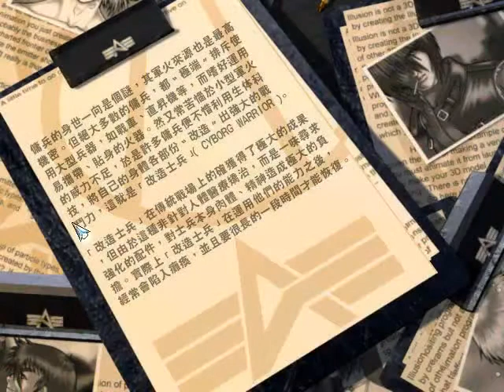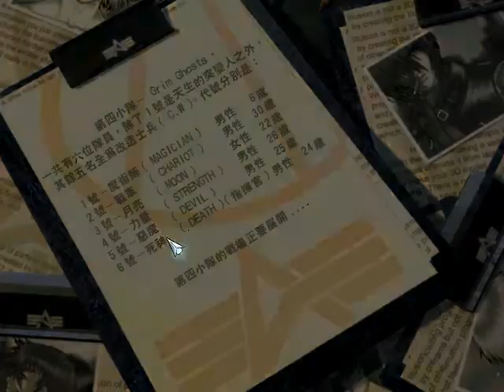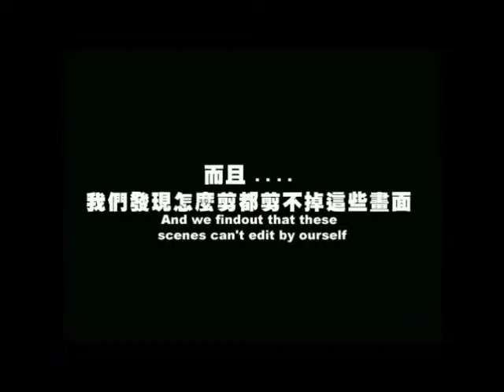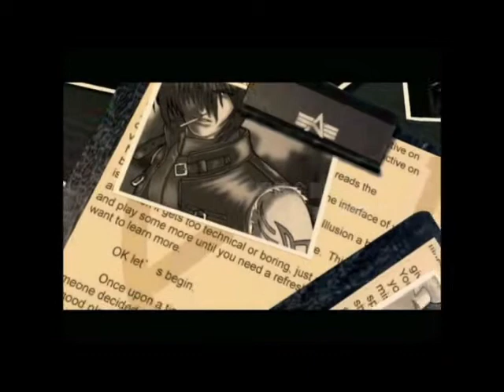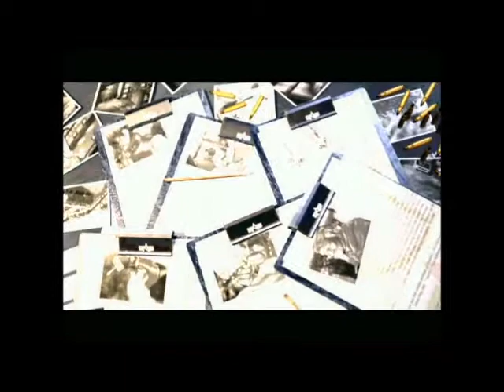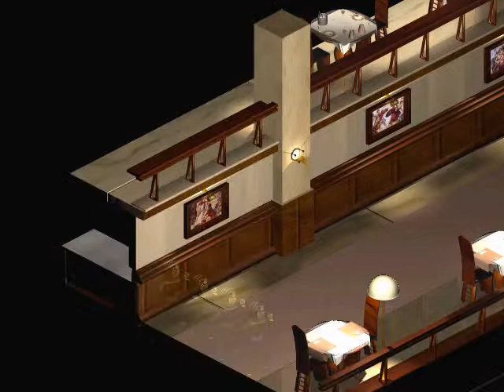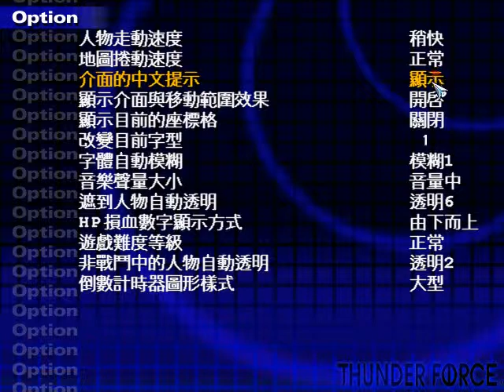致命武力 Ep.1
漢堂國際_致命武力
遊戲發售日期：2001年3月13日
遊戲皆使用正版光碟，年代久遠，光安裝遊玩就非易事，偶有瑕疵還請見諒。